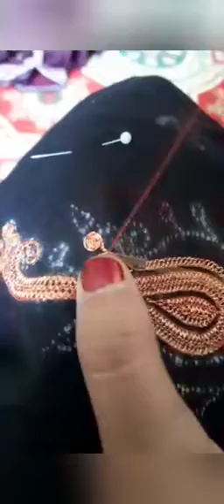Kashmiri hand tilla